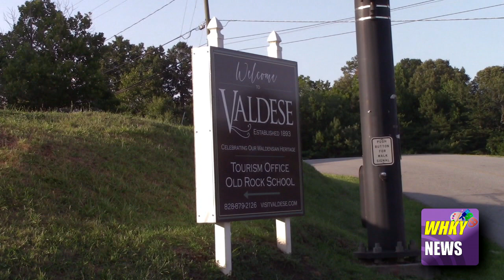From This Day Forward: Historic Outdoor Drama of the Waldenses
Fridays and Saturdays July 14 through August 12, 2023
Fred B. Cranford Amphitheatre on Church Street in Valdese, NC.